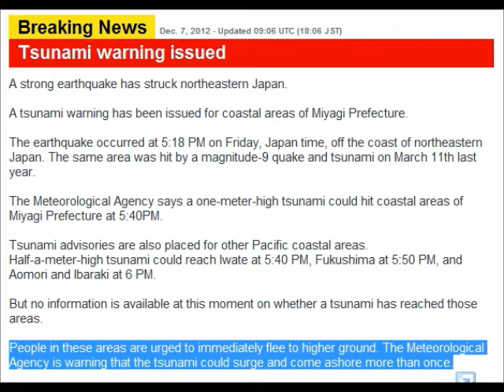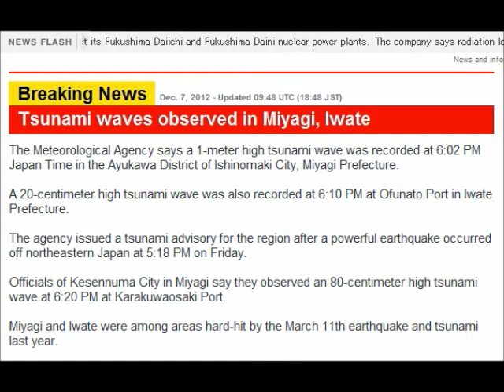NHK Breaking News, NE Japan: M7.3 Earthquake & Tsunami